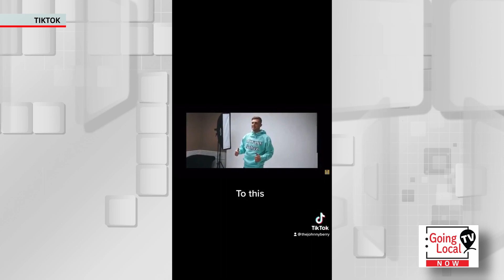Art By Marni B, Long Island Tutoring Co., Always Sober - Going Local Now S1E1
Welcome to our very first episode ever of Going Local Now!
On today's show we have three very special guests for you. Our first guest is Marni Butchkoski.  She's from Art By Marni B, and she creates hand painted Long Island seashells.  She can do custom work, she can do beetles, she can do whatever you want on a shell.
She is so talented and has a beautiful story that she's going to share with us today.